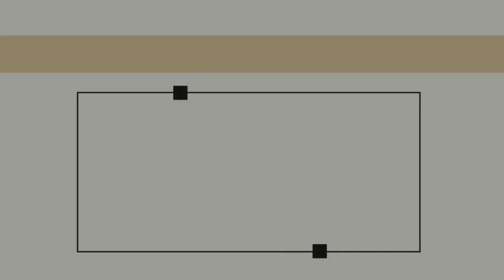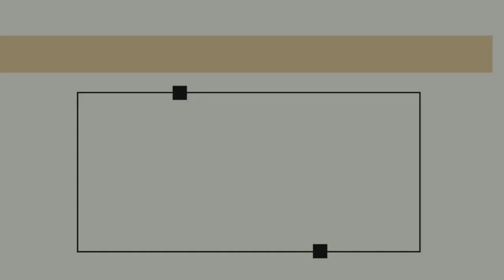GCI INDIA SUNDAY SERMON | WHO DO YOU SAY THAT JESUS IS? | GOOD FRIDAY| SACHIN NIRALE